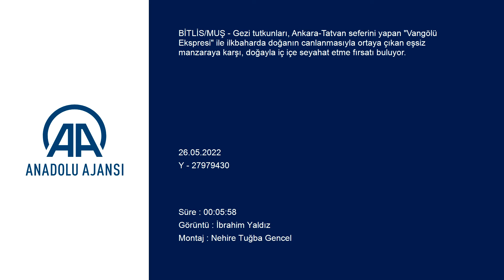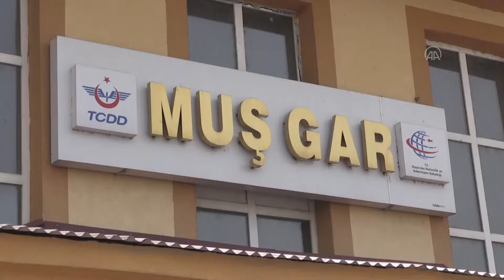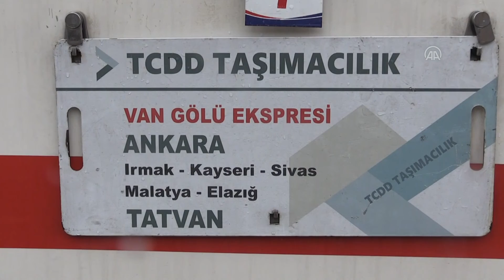8 vagonda 320 yolcu taşıma kapasitesine sahip Vangölü Ekspresi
Gezi tutkunları, Ankara-Tatvan seferini yapan "Vangölü Ekspresi" ile ilkbaharda doğanın canlanmasıyla ortaya çıkan eşsiz manzaraya karşı, doğayla iç içe seyahat etme fırsatı buluyor.

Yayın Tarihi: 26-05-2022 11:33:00